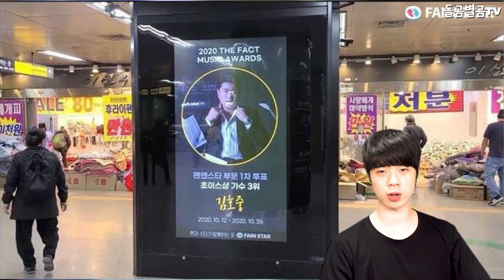【ENG】가수 김호중 거리가 생기며 현재 반응 폭발한 상황? 찐대세 입증 대박!! Kim Ho-joong 돌곰별곰TV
정대규

감사합니다.

네이버 파파고 다국어 번역 :

Singer Kim Ho-joong's street has exploded in reaction. Proof of the real trend is awesome!!

歌手キム·ホジュン、距離ができて現在反応爆発した状況？ 太った大勢立証すごい！

歌手金浩中出現距離，現在反應爆發？ 大勢所趨 證明大發！

감사합니다^____^

감사합니다.